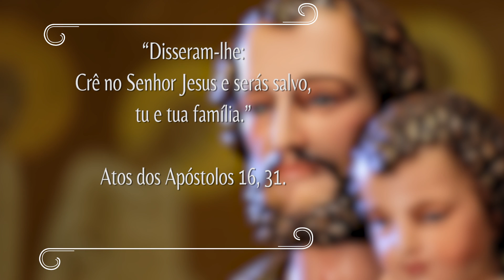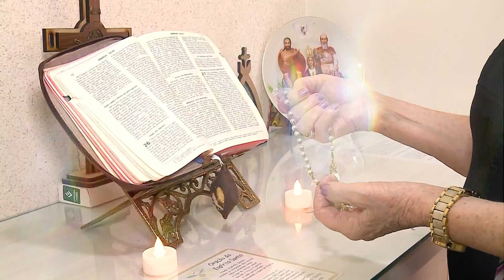Novena dos Filhos e Filhas de São José - 05/08/2022